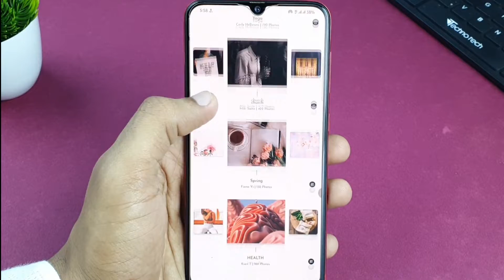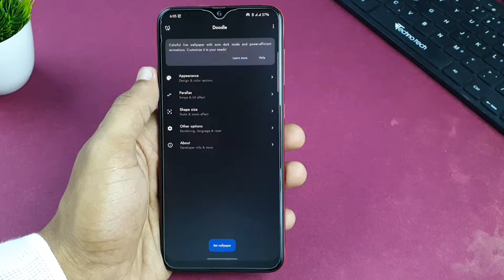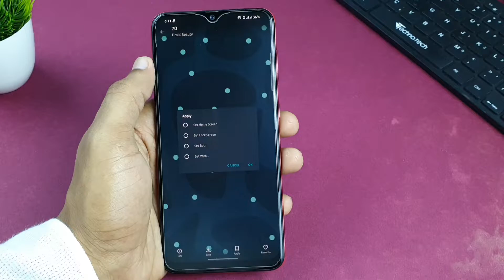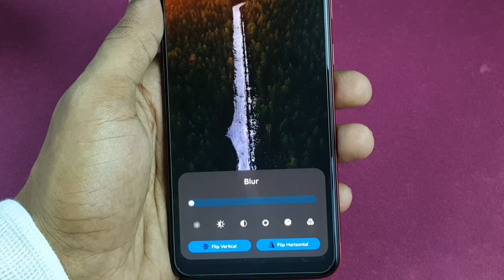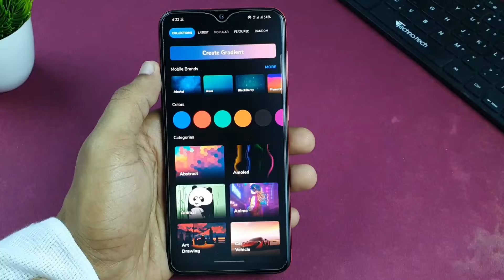Best Wallpaper App for Android 2022 | Lock Screen Wallpaper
I can Bet, tumhe iss video ko dekhne ke baad regret nahi hoga.

Waqt bachane ke liye or acche Wallpaper collection access karne ke liye ham wallpaper apps ke taraf jate hain par acche wallpaper apps ko hi talashne me hamara accha khasa waqt chala jata hai. So, Maine apna time dekar in apps ko khoja hai.. check karlo..